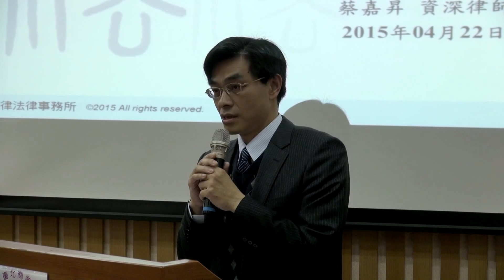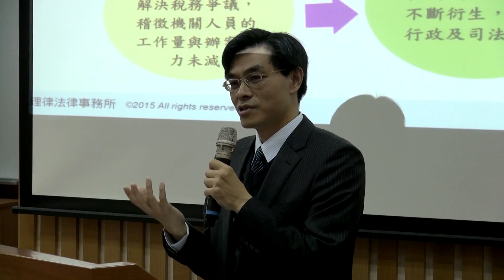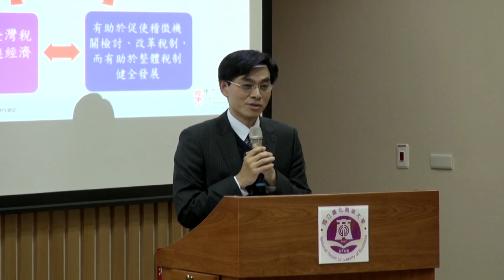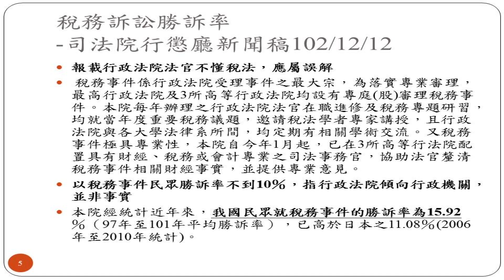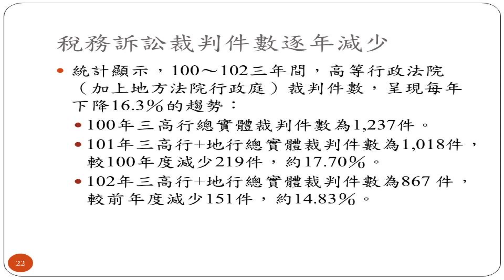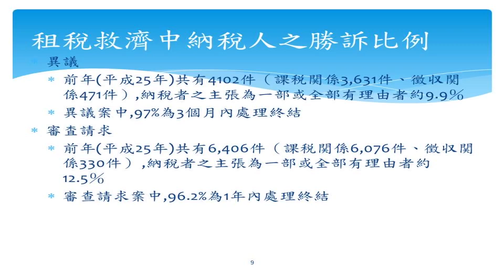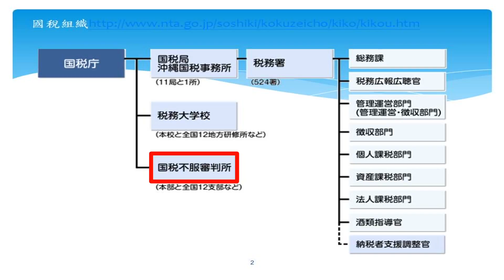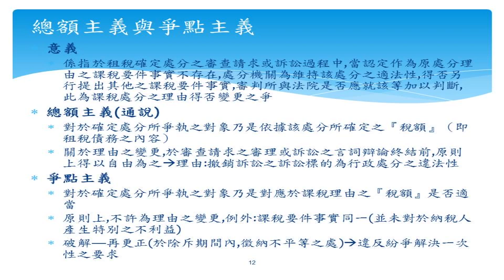財稅專業法院座談會（二）